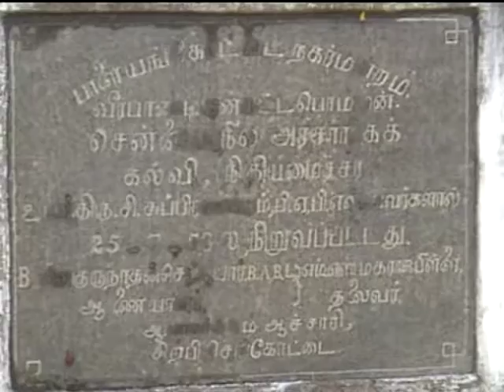NELLAI KATTAPOMMAN CONGRESS MEMORYEL FUNCTION